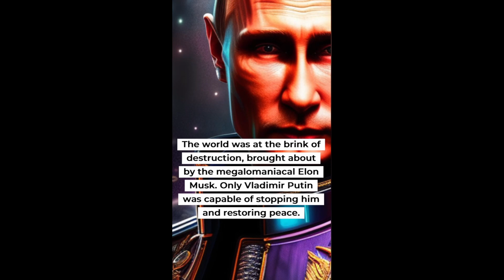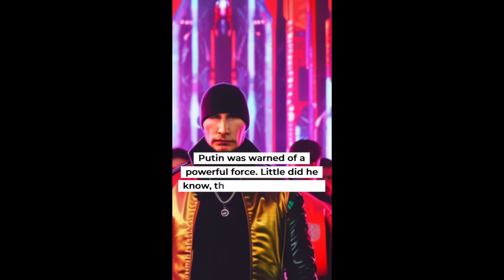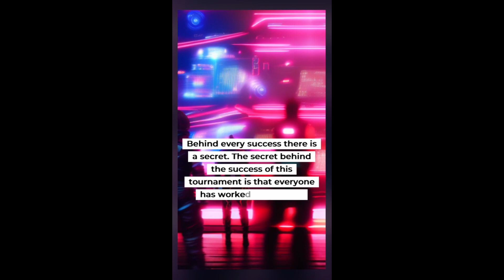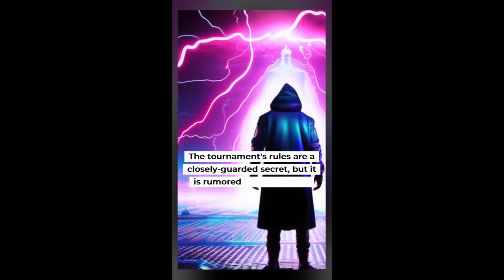Musk VS Putin AI Movie Script | 7 end of season 1 and Baba Jaga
Si Fi Friday | I make Stories, Entertainment and bad jokes. Here is one of them.
Fasten your seat belt, it's going crazy